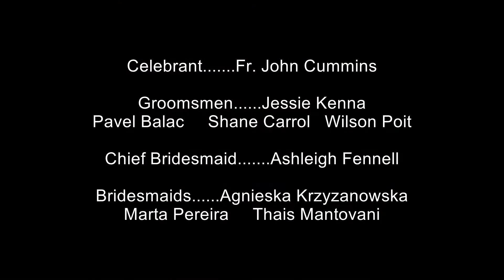Lissandra and Mark's Wedding Highlights